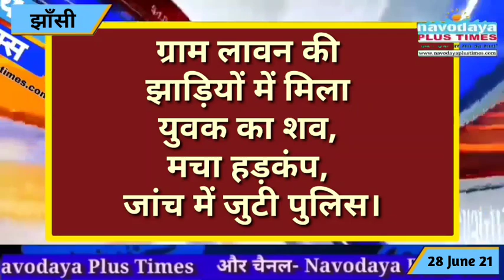ग्राम लावन की झाड़ियों में मिला युवक का शव, मचा हड़कंप, जांच में जुटी पुलिस।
रिपोर्ट : बृजेश परिहार, नीरज प्रजापति / झांसी